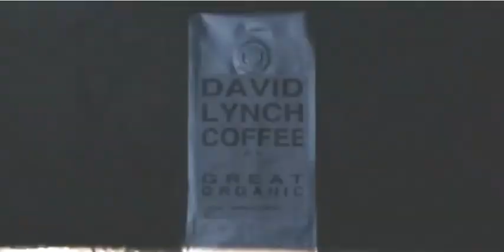David Lynch Signature Cup Coffee with Emily (Stofle) Lynch